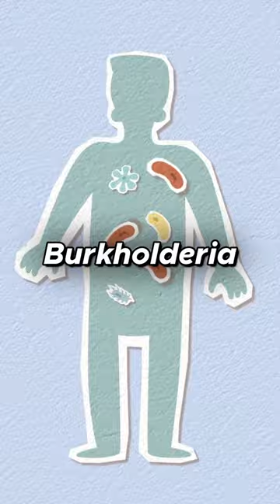These patients can NEVER meet in real life 💔☠️ Doctor explains Cystic Fibrosis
Patients with cystic fibrosis can never meet each other, because they could risk giving each other life-threatening infections 😞💔

What is cystic fibrosis? It's a genetic condition that causes thick sticky mucus. It's not easy living with cystic fibrosis and it can result in many health complications.

Hi! I am Doctor Azmain Chowdhury, I'm a doctor from London! I post about medicine, science, life as a junior doctor, learning new things, and anything else that interests me! 😎